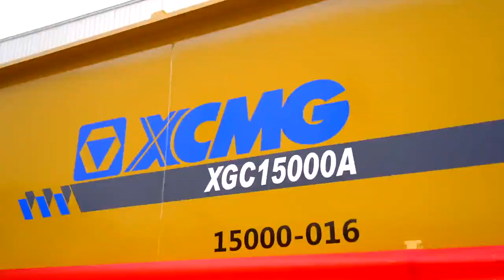XCMG Sending 35 Units Of 1,000-tonne Crawler XGC15000A To Dafeng Energy Group